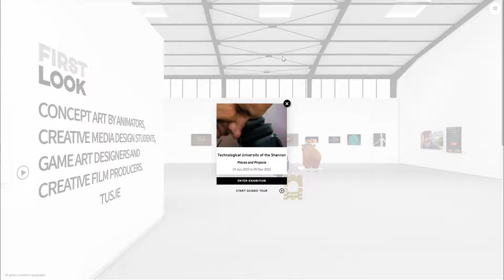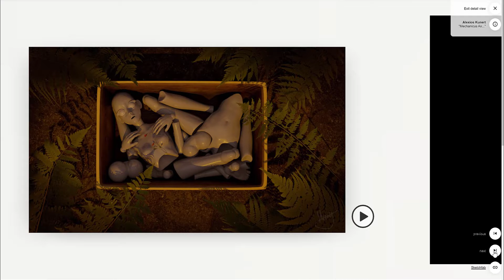Kunst Matrix for TUS.ie on 3 June 2022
Here's a quick look at part of the art spaces used by students graduating from the Department of Digital Arts and Media at the Technological University of the Shannon.